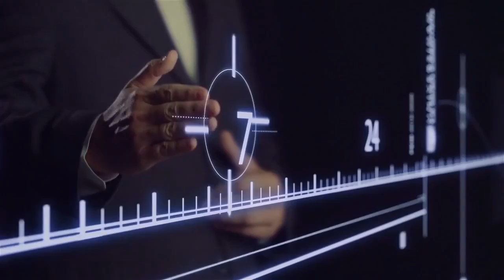TMP Reel 2016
Nuestro REEL se compone de algunos de nuestros videos favoritos producidos durante el 2015 y 2016. Viajamos la longitud de Colombia y producimos videos para un grupo de clientes fantásticos y diversos. Desde comerciales hasta vídeos de capacitaciones, ayudamos a las marcas a que cuenten sus historias, a tener contacto con su público objetivo y motivarlo a actuar.